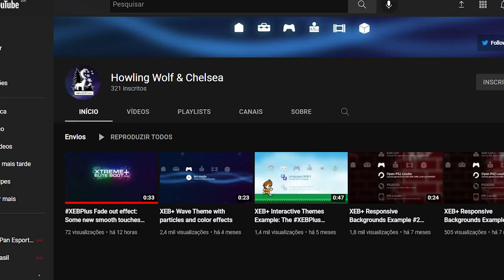INTERFACE DO PS3 NO PS2 EVOLUÍNDO! XEB+ ESTÁ PRÓXIMO?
► Meu insta - @mayconTp_ofc

► Ajude com um PIX
db0ac7ce-d730-42f9-b5e9-9fdb56dd3b4a